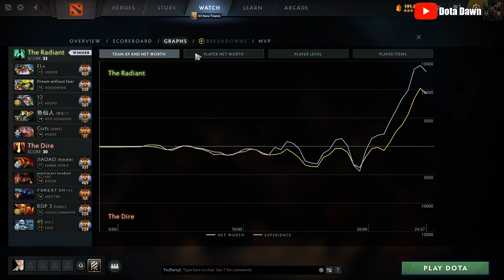china spammer safelane with 2 WB, 2 DL, Scepter, Shard and Skadi- Full Gameplay Meepo #366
DotA 2 Meepo Gameplay Patch 7.32e

Thanks~
- Dota Dawn

Meepo

Cons:
Very vulnerable against area nuke abilities.
Very micromanaging-intensive.